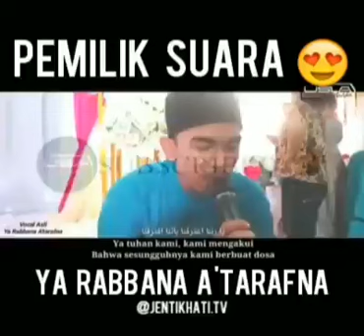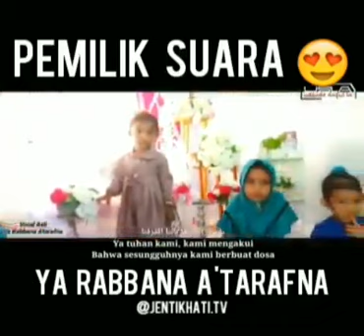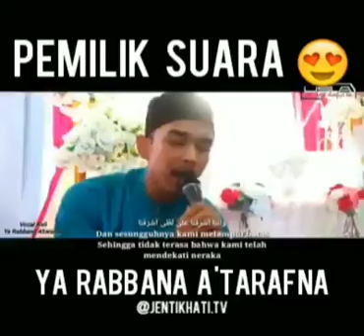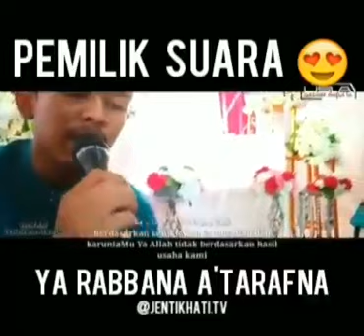Ya Rabbana A'Tarafna 💚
Pemilik suara ya rabbna a'tarafna 💚